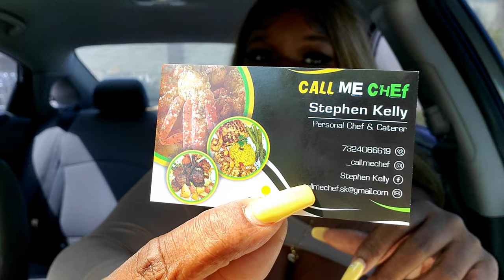Philly Cheese Steak Egg Rolls / FOOD REVIE... Kay's On The Move , Episode.1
Philly Cheese Steak Egg Rolls

By. _Call.MeChef
 Facebook..  Stephen Kelly
located in Orlando Florida

check him out let him i sent you!!